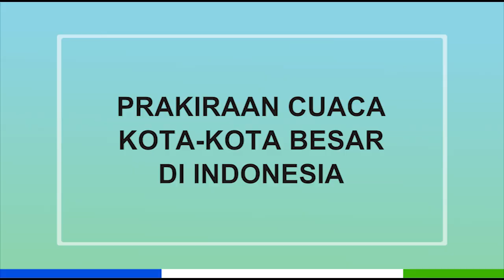Prakiraan Cuaca Esok Hari Rabu, 05 Mei 2021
Berikut disampaikan tayangan update prakiraan cuaca untuk esok hari, Rabu, 05 Mei 2021

Anchor: Bertha Dwi Sanditya
DOP: Hesti Heningtiyas
Editor: Indra Pratama